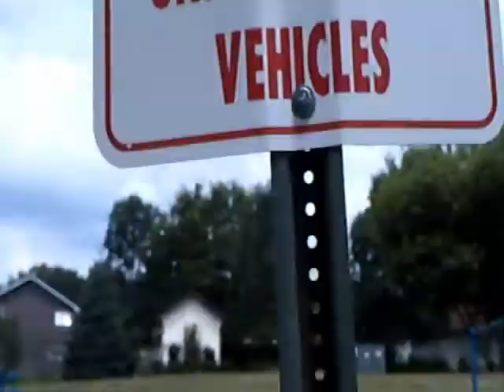to the park /Swing Fail/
i bought myself a camcorder and didn't know what to do
so i went to the park
hope you like the adventure youtube
IZ-US - Aphex Twin